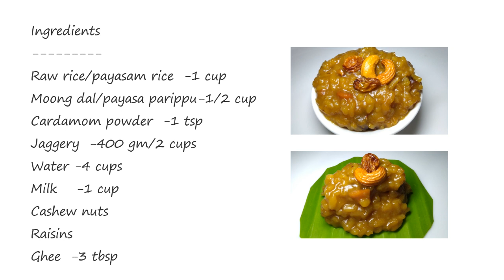Sakkarai Pongal Recipe/ചക്കര പൊങ്കല്‍ രുചികരമായി നമുക്കും തയ്യാറാക്കാം /Chakkarai Pongal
Ingredients
Raw rice/Payasam rice-1 cup
Moong dal/Payasa parippu-1/2cup
Cardamom powder -1 tsp
Jaggery-400 gm/2 cups
Water-4 cups
Milk   -1 cup
Cashew nuts
Raisins